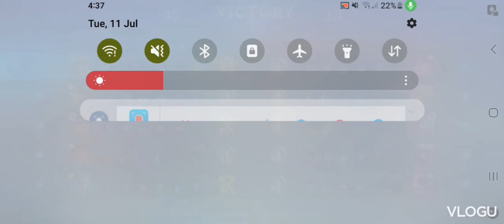Automatic ban layla...Savage sa rank game..legend na agad ako..